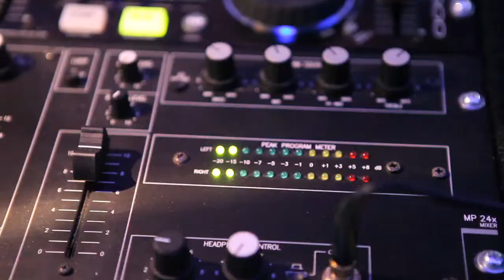Carol & John's Wedding Music Vid - Feel This Moment (Pitbull feat. Christina Aguilera)